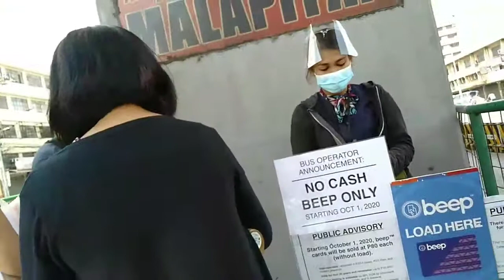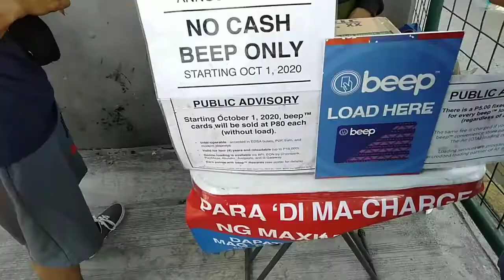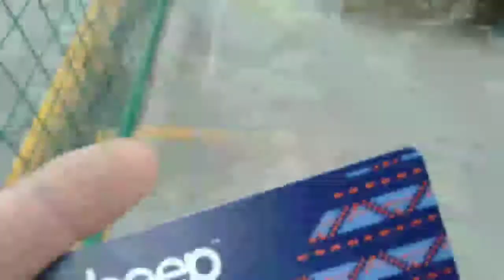New Normal BEEP CARD- Cashless System